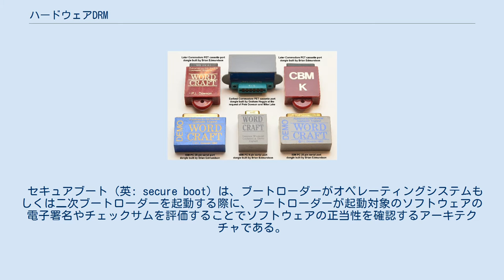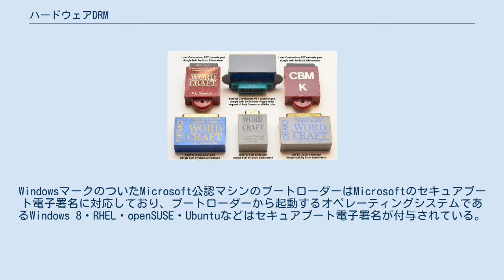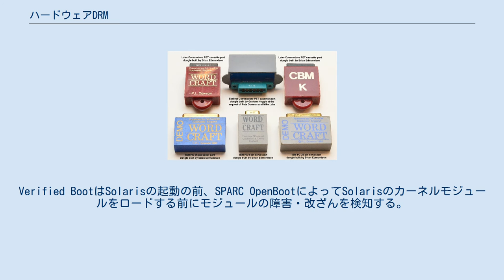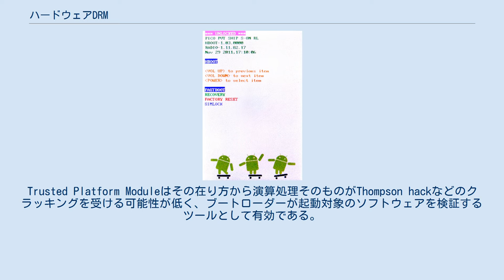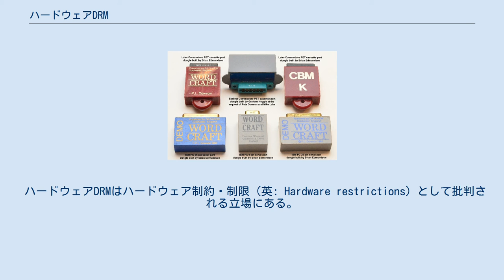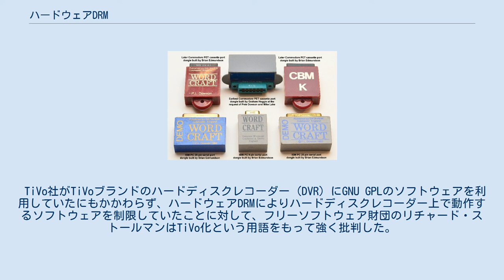ハードウェアDRM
初期のドングルDRM Androidブートローダーのアンロック画面 ハードウェアDRMは、ハードウェアによるハードウェア・ソフトウェア・コンテンツに対するDRMおよびコピーガードを指す技術の総称である。
 ハードウェアDRMは電子部品にソフトウェアおよびコンテンツの利用を管理する機構を設けて、その管理部でハードウェア上で動作するソフトウェアの動作を制御することで実現されている。
広義の表現で物理的な電子部品による制御の他、OSより下位層のファームウェア、OS起動前のブートローダーによる制御も含む。
 ハードウェアによるDRMは、物理的な電子部品の接合・分離を伴うドングルやハードウェア更新、ファームウェアやブートローダーによるハードウェアDRM・セキュアブートなど、様々な手法が確立されている。
一般的なDRMとの違いは、オペレーティングシステムを含むソフトウェア層より下層のファームウェア・ハードウェアでDRMを実現する点である。
 ドングル（英: dongle）は、ソフトウェアおよびコンテンツのコピープロテクトのためにコンピュータの入出力ポートに接続する小さなデバイスである。
ドングルが接続し、ドングルの検証処理が正常に動作している場合はソフトウェアは正しく起動・動作するが、ドングルが切断・処理中断した場合はソフトウェアは動作を停止する。
ドングルを用いたコピープロテクトでは、ソフトウェアやコンテンツのデータ自体はコピーフリーな状態にあるが、ソフトウェアやコンテンツを利用にはドングルが必要であり、実質的にコピープロテクトな状態にある。
ドングルの検証処理は基本的にはユーザーが書き換えることは想定されていないが、ドングルの検証処理部をカスタマイズすること前提にしたドングル製品も存在する。
 ハードウェア更新は、更新可能なプロセッサを機能が制限した状態で販売し、後から機能制限を解除する。
 インテルの一部のプロセッサは機能が抑制された状態で販売され、追加料金を支払ってアンロックコードを入力することでフルスペックの機能が利用できるようになる。
 IBMのメインフレームであるSystem/370は拡張ハードウェアを持ち、顧客が追加料金を支払うとカスタマーエンジニアを派遣してマシンのレジスタを切り離すことでハードウェア機能を有効にする。
 インテル・インサイダーは、インテルのチップセット層でデジタルコンテンツの保護機能を提供し、許諾のない高画素動画のストリーミング再生ができないように動作する。
 Appleデバイス（iPhone・Apple Watch・Apple TVなど）のファームウェアはAppleが承認してApp Storeから配信されたアプリケーションのみの実行を許諾する。
アプリケーションはApple署名・開発者署名・デバイスUUIDにより保護され、アプリケーションデータを複製してもファームウェアの検証により他デバイスではインストール・実行は抑制される。
Androidデバイスでもアプリケーション署名はあるが、こちらはソフトウェア層のDRMである。
 セキュアブート（英: secure boot）は、ブートローダーがオペレーティングシステムもしくは二次ブートローダーを起動する際に、ブートローダーが起動対象のソフトウェアの電子署名やチェックサムを評価することでソフトウェアの正当性を確認するアーキテクチャである。
 UEFI Secure Bootは代表的なセキュアブートの仕組みの1つである。
OSベンダーの秘密鍵で電子署名がなされ、署名検証が成功した場合に限りブート処理を継続する。
署名検証が失敗した場合にはブート処理を停止してエラー画面等を利用者に表示する。
WindowsマークのついたMicrosoft公認マシンのブートローダーはMicrosoftのセキュアブート電子署名に対応しており、ブートローダーから起動するオペレーティングシステムであるWindows 8・RHEL・openSUSE・Ubuntuなどはセキュアブート電子署名が付与されている。
 Android Verified BootはAndroidデバイスにおけるセキュアブートの仕組みである。
AndroidブートローダーはVerified Bootのブート処理シーケンスで電子署名鍵を用いてbootおよびrecoveryパーティションの正当性を評価する。